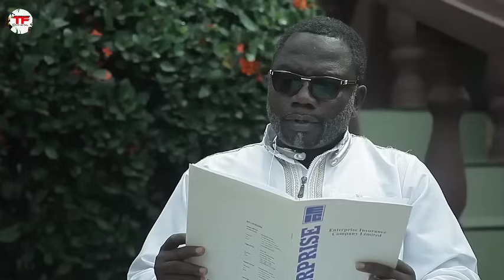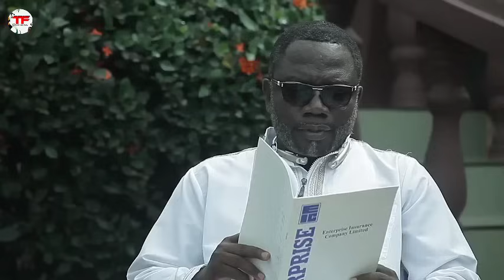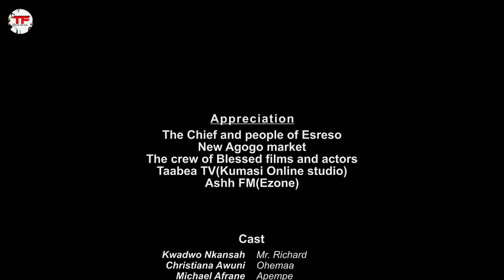OBRA YE OKO| The Heartless Wife I Married (Lilwin, Sandra Ababio, Awuni)- Ghana Kumawood Movie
For better for worse is the theme of a marriage but that is not the case for Sandra Ababio and her child in this movie. They abandoned Lilwin when he lost his job, A lesson to be learnt for every man

Cast: Kwadwo Nkansah, Sandra Ababio, Michael Afrane, Christiana Awuni, Rev Boateng